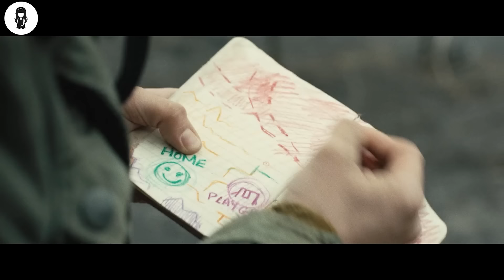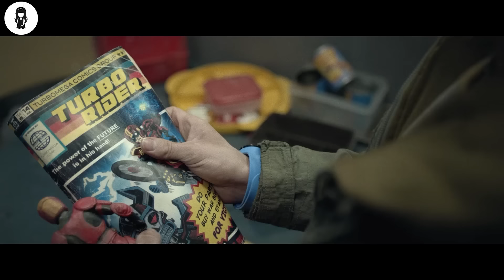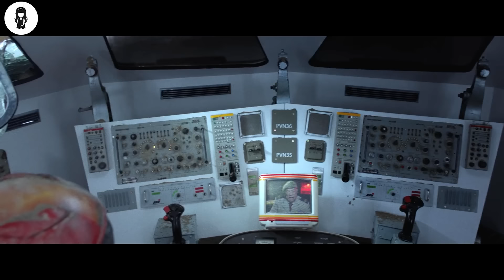In A World With No Water, Human Body Is Extracted Into Drinking Water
In an alternate 1997, a post-apocalyptic society lives in a land nicknamed "The Wasteland" that is littered with trash and ruled by a sadistic and tyrannical overlord named Zeus, who uses a device to grind captives into water.